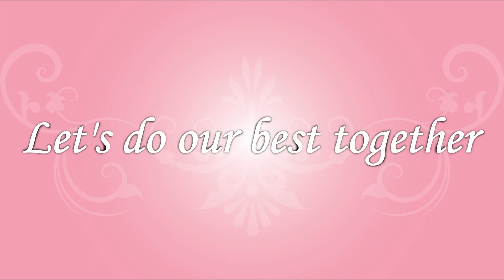ウチで過ごそう / ラジオ体操 山口瑠美 編 ～シングル「恋ひととせ」好評発売中～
出かけられないこんな時だからこそ、出来ることがあるかも知れません。
少し時間をかけて料理を作ったり。
普段掃除しない場所を綺麗にしたり。
しまいこんだフィットネス器具を久しぶりに取り出したり。
子どもの苦手科目にいっしょに取り組んだり。
とはいえやっぱり、体がなまったり、いらいらしたり、おちこんだり…。

またみんなで笑って会える日まで、元気なあなたでいてもらえますように。

アーティストたちも、「また会える日まで」を合言葉に、今は我慢の時期。
だから、会えなくても応援してくれている、そんな皆さんへのメッセージを紹介していきます。